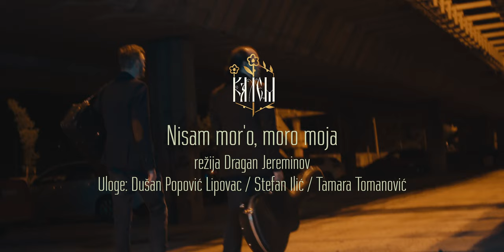KALEM - Nisam mor"o, moro moja (VIDEO)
Stefan Ilić - vokal/violina
Dušan Popović Lipovac - gitara
Aranžman/muzika/tekst - Kalem

Režija / dop / montaža / kolor:
- Dragan Jereminov
Asistent video produkcije:
- Nikola Dobrić
Tehničar:
Aleksandar Popović
Glumica:
- Tamara Tomanović
Audio miks:
- Nebojša Brdarić
Snimatelj zvuka:
- Nevena Antić
Pesma snimljena u studiju MULTIMEDIA MUSIC
Master:
- Boris Jovanović, Boris Krstajić (@master blaster studio)

PR :
- Milica Ilić

Autorska pesma sa albuma "Tragom snova i predanja"

TEKST:

Nisam mor’o, moro moja, mori, nisam mo’ro.
U te oči zagledat se, mori. Nisam mor’o.
U te oči.

Njen mi pogled, moro moja, mori, njen mi pogled.
Mira ne da, muko moja, mori. Njen mi pogled,
Mira ne da.

Nestaj, da joj ruke uzmem, nestaj mori, moja moro.
Čekaj, da joj usne ljubim, molim tebe, zlatna zoro.
Ostaj tmino da je sanjam, pod jasenom, belom gorom.
Noć je kratka, dan će proći sporo.

Malo mi je, moro moja, mori, malo mi je.
U snovima da je ljubim, mori, malo mi je.
U snovima.

Nek’ ostane, moro moja, mori, nek’ ostane.
Na grudima zorom da se budi, nek’ ostane,
Da se budi.

Zabranjeno je postavljanje na druge kanale osim na zvanični kanal izvođača!